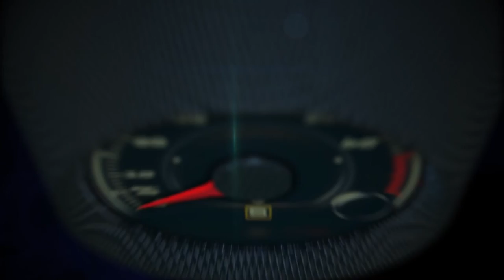BMW Motorrad 2016 BMW R Nine T 1st. look in Miami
The BMW R nineT is powered by an air/oil-cooled 2-cylinder 4-stroke flat twin engine. The instruments consisting of speedometer and tachometer harken back to historical times and emphasize the essential and minimalist visual appeal of the motorcycle. The BMW R nineT is equipped with an upside down fork at the front and with the BMW Motorrad Paralever at the rear. However, the nineT does not only stand out due to its pure design. The nineT offers great options for individualization. No customizing wish is left unfilled. For example there is the removable rear frame, enough space for 6 inch rims and many other options. Even though the BMW R nineT offers so many modification opportunities it remains a real BMW motorcycle from a technical point of view. Standard-fitted ABS ensures highest-degree safety for the nineT, too.